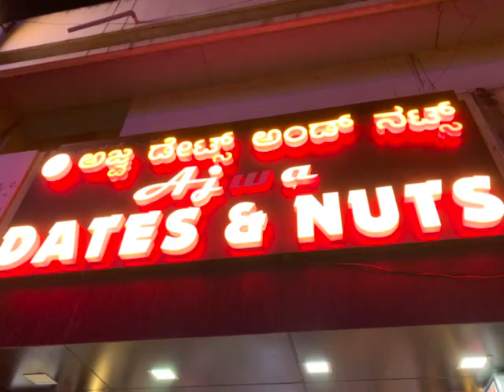21 January 2022(3)